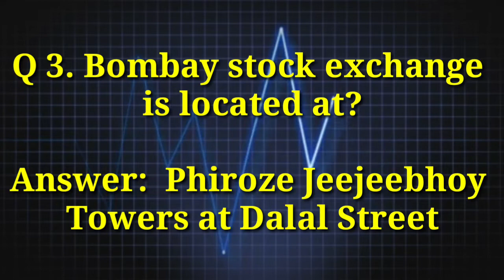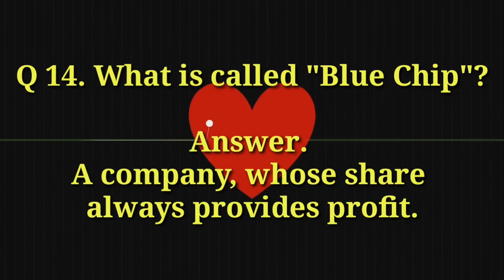Stock Market & Exchange, Share Market General Knowledge Quiz For All Exams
Stock Market & Exchange, Share Market General Knowledge Quiz For All Exams Presented by EducationFlicks Youtube Channel.
General knowledge, current affairs questions, and frequently asked gk questions for upsc, psc, RRB, bank exams, intelligence bureau, postal assistant, and ibps. Also includes General Awareness question, confusing facts, Quiz questions, computer short forms and banking terms important gk Questions

Question 1. First Stock exchange in India?
Question 2. First Stock exchange in Asia?
Question 3. Bombay stock exchange is located at? Question 4. BSE SENSEX is the index of which stock exchange?
Question 5. Which organization controls share markets in India?
Question 6. Where is the headquarters of SEBI?
Question 7.  SEBI formed in which year?
Question 8. Largest stock exchange by capitalization?
Question 9. Doe jones is the index of which stock market?
Question 10. World’s first electronic stock exchange?
Question 11. What is the full form for NASDAQ?
Question 12. New York stock exchange and NASDAQ are situated at ?
For All answers, please watch the video.
More GK Video Links.